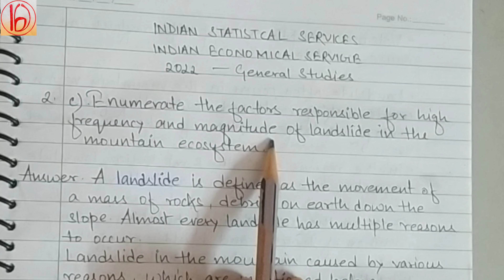Indian Statistical Service (ISS) 2022 General Studies Paper Q2 (C) Solved (Mountain Ecosystem)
In this video, we discuss the Previous Year's question of the Indian Statistical Services, ISS (2022) General Studies paper Question number 2 (C).
The question is about the Mountain Ecosystem.